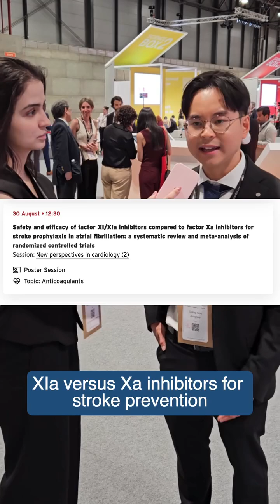META-ANALYSIS ACADEMY AT THE ESC CONGRESS MADRID! 🌍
What is the Meta-Analysis Academy? Get to know the program that can help you to learn how to publish with high-impact, completely from scratch.

Our mission is two-fold: (1) to provide doctors and medical students worldwide with the tools to publish high-impact research with autonomy; and (2) to transform the careers of doctors and medical students through the publication of relevant research.

Rhanderson Cardoso, MD is a clinical cardiologist and Assistant Professor of Medicine at Harvard Medical School. He graduated medical school in Brazil and did his training in Cardiology at the Johns Hopkins Hospital. He was also a chief resident at the University of Miami Internal Medicine Residency Program.* Dr. Cardoso has published more than 90 manuscripts in PubMed-indexed journals, with over 2300 citations in the literature, including by international guidelines. In addition, he has taught thousands of students how to conduct impactful research with autonomy to also advance their careers through the Meta-Analysis Academy.